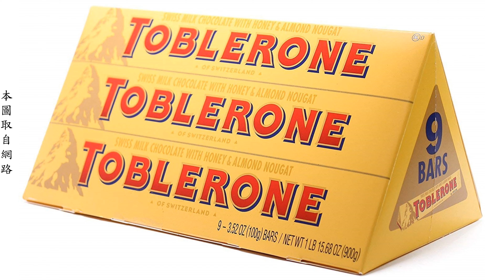壯遊馬特洪峰、瑞士深度旅遊 [王靖英文] Travel to Switzerland Part5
《行走的英文CD 王靖》
雙腳行遍世界
這次我們一起遊歷瑞士囉～
上次的我們在馬特洪峰的山頂欣賞壯麗風光
本集我們將前往富有義大利味道的地方
今天會帶給我們什麼有趣的續集呢？
究竟王靖老師要訴說什麼樣的故事，
就讓我們點進去看下去～